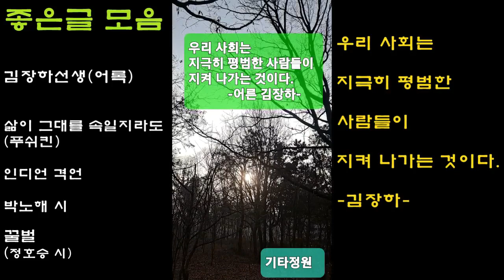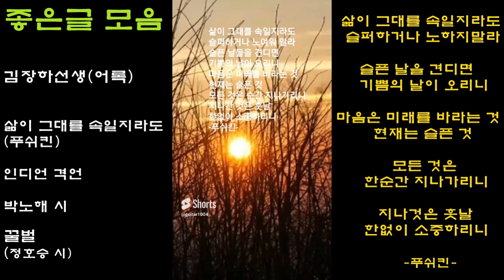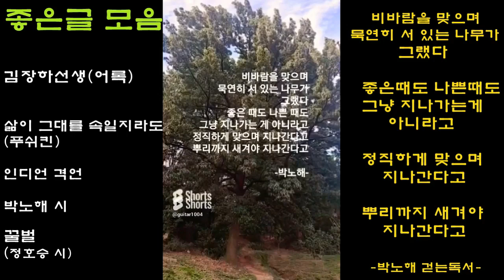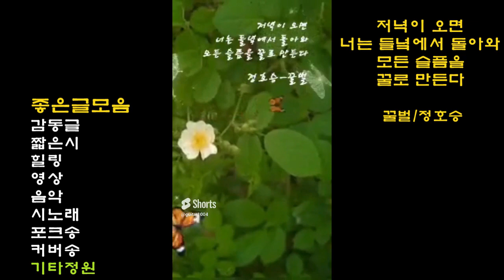좋은글/감동글모음-힐링영상/휴식/명상/위로/숲속/잔잔한음악/박노해/정호승시/인디언명언/푸쉬킨/시노래/짧은시(설명참조)healing music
구독👍좋아요💙
길 위에 꽃🍃추연구(flowers on the road)자작곡/시노래/코드(설명참조)잔잔한/힐링/희망/감성/위로/짧은시 모음
감동짧은글 영상 원본모음
구독👍좋아요💙